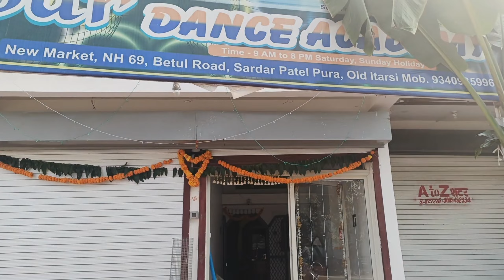My 1St Diwali Celebration Vlog With Family | Happy Diwali | Pura dayMere Sath | nupur kashyap Vlogs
Welcome to Nupur Kashyap Vlog! 🎥 Join me on a journey where every day is an adventure. 🌟 Explore the real world through my daily vlogs - from exciting long vlogs that capture every moment to quick and engaging shorts that pack a punch! 🚀

Here, we embrace life, share stories, and spread positivity. 🌞 Dive into my world of travel, food, lifestyle, and more. 🌍 From picturesque destinations to mouthwatering recipes, there's something for everyone. 🌮🏞️

Keywords 🌞
bindasskavya
SouravJoshiVlogs
GauravTaneja
GauravChaudhary
GauravZone
NikhilSharma
AjeyNagar
BhuvanBam
AshishChanchlani
PrajaktaKoli
MallikaMotiramani
dancersanatan
bindasskavya
manisharanicomedy
elvishyadavvlog
carryminati
manojdey
armaanmalik
nishutiwarivlogs
rishadhvlogs27
divyavlogs
sahiljoshivlogs
rupalyadav
fukrainsaan
soniagarg
urfijaved
bindass kavya vlogs

Hashtags 🌞
Let's make every day extraordinary together! 💫